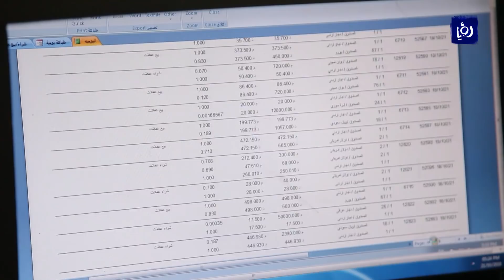ارتفاع حجم الطلب على الليرة السورية إلى 100% - (21-10-2018)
ارتفعَ حجمُ الطلبِ على الليرةِ السورية بشكلٍ كبيرٍ منذُ فتحِ معبر جابر – نصيب الحدودي بين الاردن وسوريا في الخامسَ عشرَ من تشرينَ الأولِ الحالي، بحسب ممثل القطاع المالي والمصرفي غرفة تجارة الاردن علاء ديرانية.